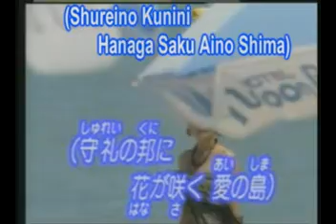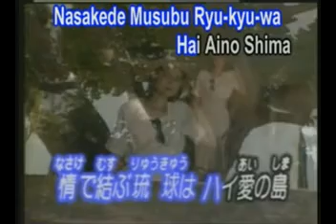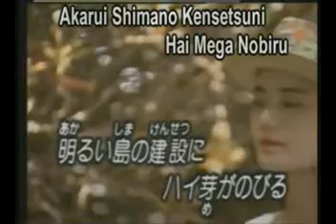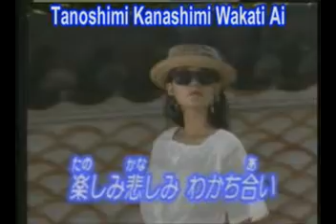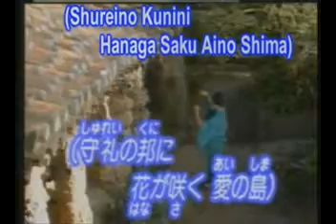Shurei no Shima cantado